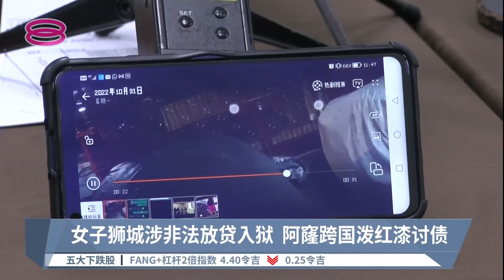女子狮城涉非法放贷入狱 阿窿跨国泼红漆讨债【2022.11.04 八度空间华语新闻】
【女子狮城涉非法放贷入狱  阿窿跨国泼红漆讨债】
女子新加坡欠债，阿窿跨国到雪州巴生向家人讨债，泼红漆、恐吓、电话骚扰样样来！

【今日主播】周秀洋 & 苏进川